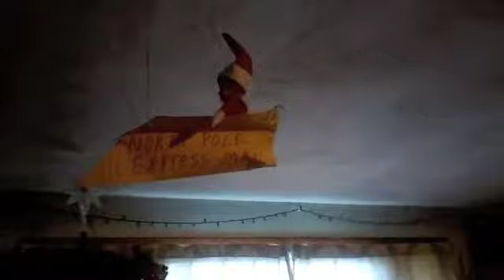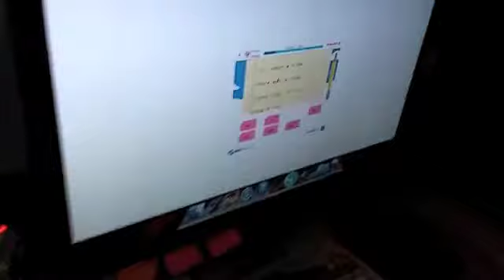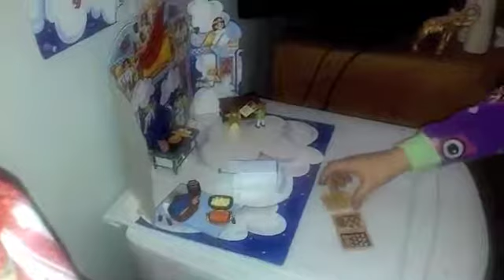Vlogmas Day 13 & 14, 2017/Mommy is very sick!